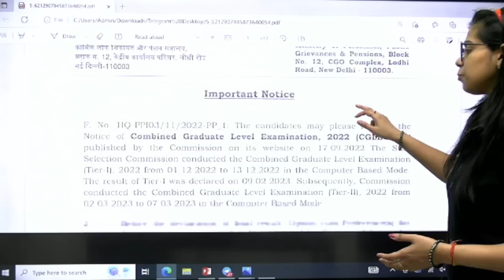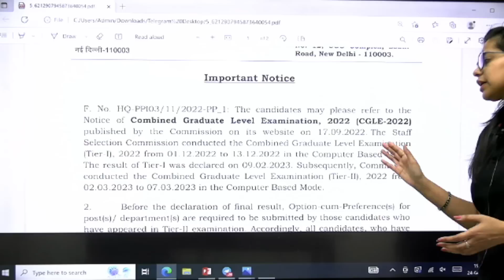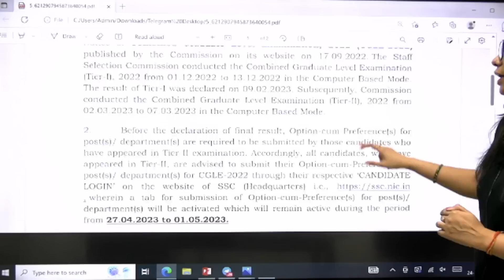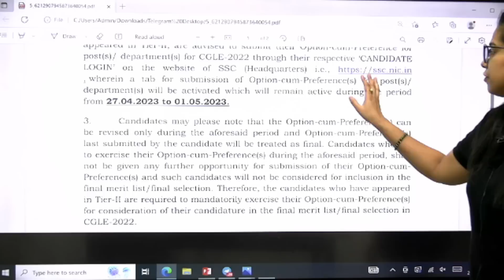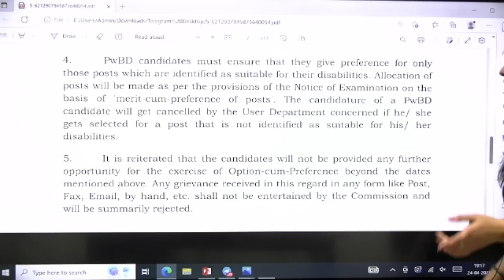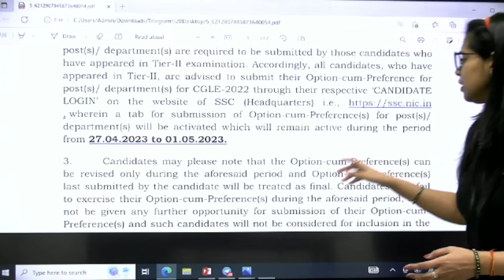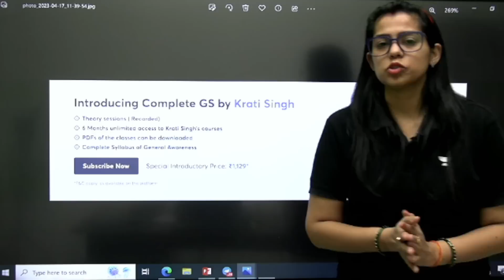POST PREFERENCE FORM को नहीं भरा तो नहीं मिलेगी SSC CGL की JOB | SSC Important Update by Krati Singh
SSC Latest Notice | SSC Latest Notice for SSC Aspirants | Very Important update by SSC
Call Krati Singh's team on  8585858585 and take your SSC EXAMS Preparations to the next level.

🔴 Morning Shows:
👉🏻 7:00 AM - Daily Current Affairs by Krati Singh
👉🏻 8:00 AM - English Vocabulary by Anubhav Goswami
👉🏻 9:00 AM - Science/GK by Aman Sharma

👉🏻 10:00 AM - Reasoning by Ritika Tomar
👉🏻 12:00 PM - GK/GS/CA by Krati Singh

🔴 SSC CHSL/MTS 2023:
👉🏻 6:00 PM - English by Jai Yadav
👉🏻 7:00 PM - GK/GS by Amandeep Sharma
👉🏻 9:00 PM - Reasoning by Ritika Tomar

You can enroll to Unacademy Subscription and get the following benefits:
1. Learn from your favourite teacher
2. Dedicated DOUBT sessions
3. One Subscription, Unlimited Access to Live Online Classes and Videos
4. Real-time interaction with best-in-class teachers
5. You can ask doubts in live online classes
6. Limited students in each Class
7. Download the videos & watch them offline